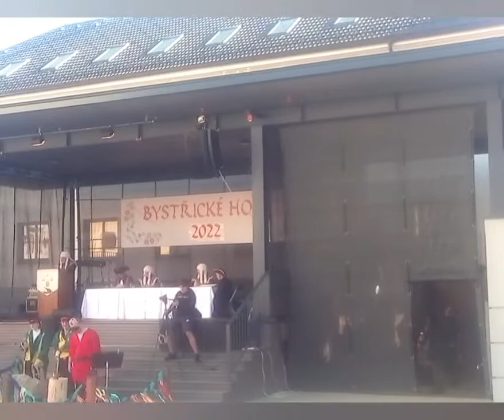Tradiční Bystřické hody 09.10.2022 díl 2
Adele Kristy live Band koncert
Rytířské kladní Rytíři že země zubra
Hodový průvod
Tradiční ortel že souzenním Berana